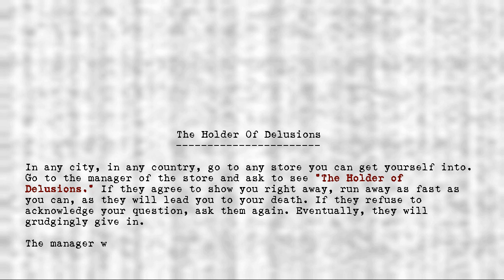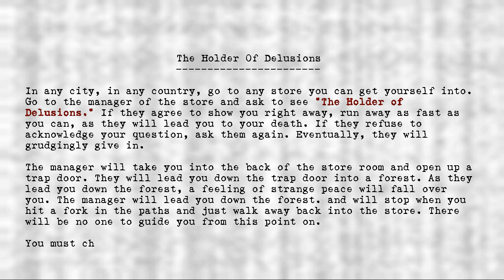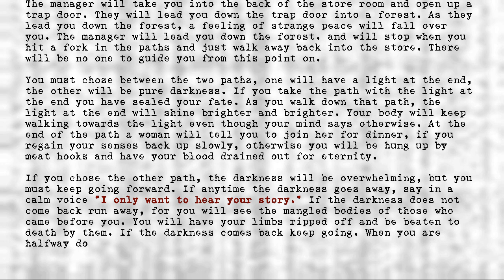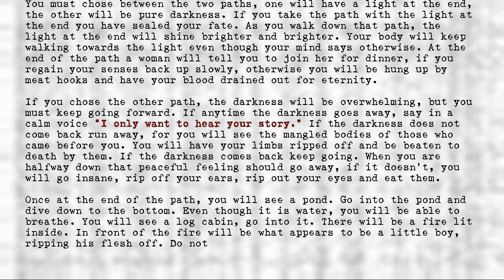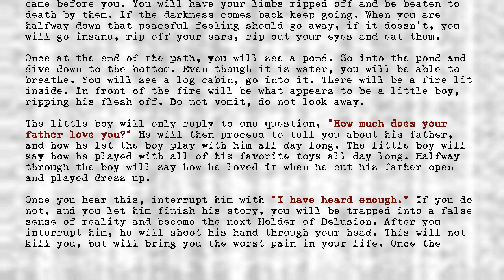Legion's Objects - Holder of Delusions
Title: Holder of Delusions